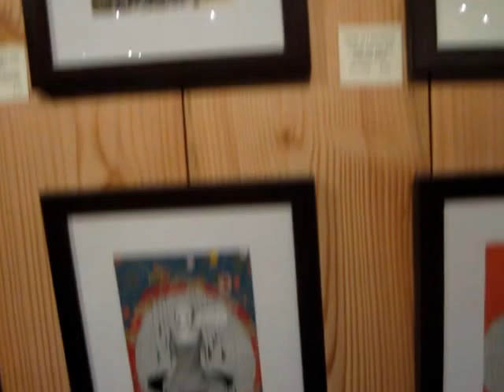Galiano's "In A Small Way VI" Miniature Art Exhibition 2011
OPENING Night for "In a Small Way VI" Miniature Art Exhibition on Galiano Island. Gallery 33 is the 2011 venue for this very popular annual art show curated by Arnie.J. Bell and Kenna Fair.
24 Galiano Island artists have been invited to participate, some of whose work has never been shown before, and some whose work is a perennially favorite. The artists are asked to create something new and original, and that the images are 5" x 7" or smaller. Every year the show ends up with about 130 wonderful little artworks as diverse and interesting as you could imagine.
The opening reception will be Friday November 25th 4pm - 8pm
Open daily 11am -5pm Saturday November 26th to Sunday December 4th.

Gallery 33 is located at 33 Manzanita Road on Galiano Island. (walking distance from the ferry) - a 50 minute ferry journey from Vancouver on the Westcoast of Canada.